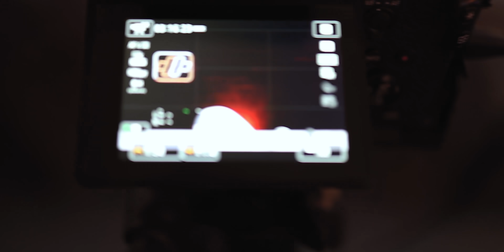حرفياً .. أفضل 6 موبايلات للألعاب و الاستخدام التقيل في 2021 مع @TechnoTherapy !!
أفضل هواتف/ موبايلات للألعاب بتقدم آداء قوي ..
تابعوا بيتر من هنا @TechnoTherapy
الموبايلات من شاومي / أوبو / انفنكس / بوكو / ريلمي
ممكن تتابعني هنا برضو
معداتي لصناعة المحتوي - My Gear